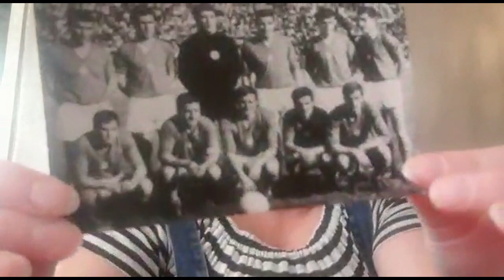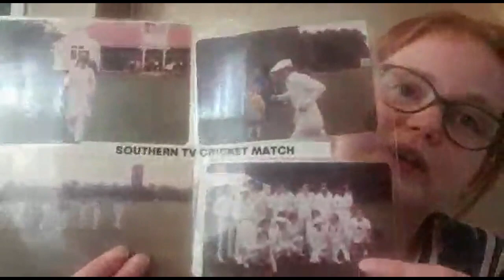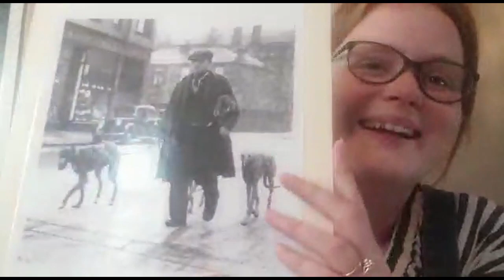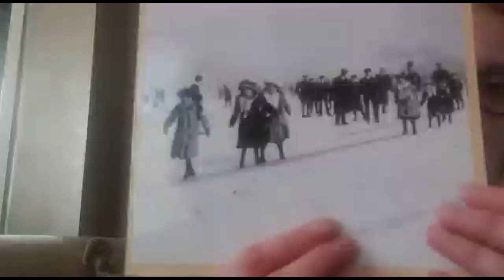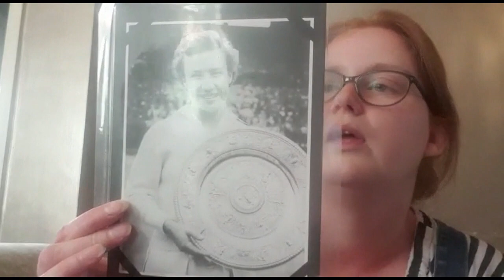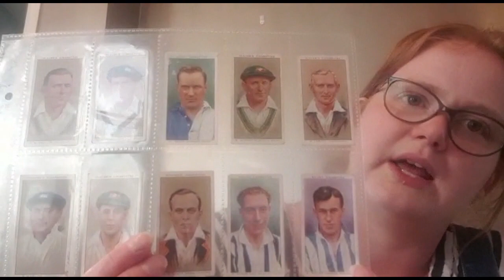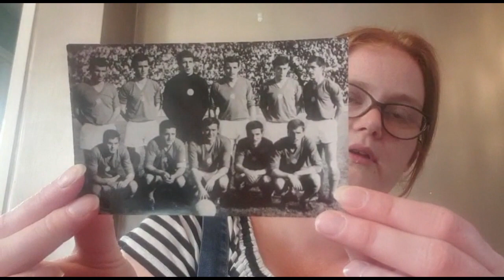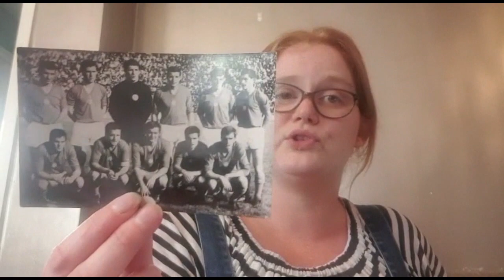The Memory Box Project - Sports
Join Heather as she talks to us about all things Sport!!